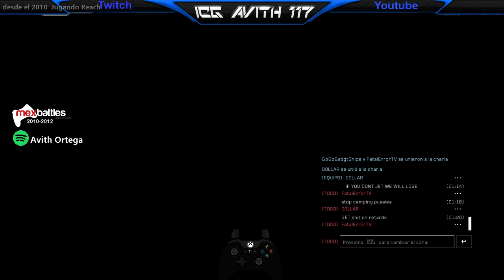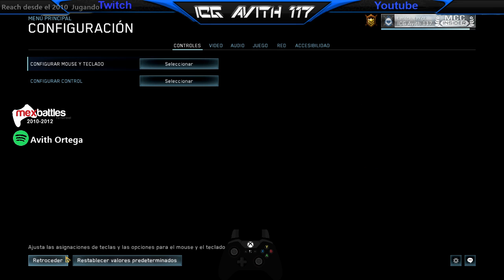[Mx/Eng] Double Team in PC with D0LLAR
ICG Avith and D0LLAR in Halo Reach MCC -- Watch live